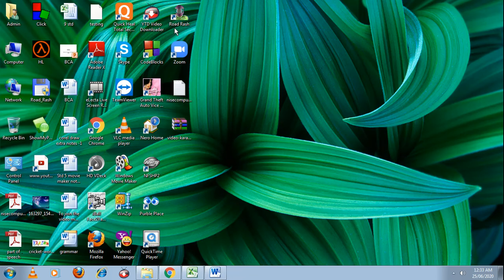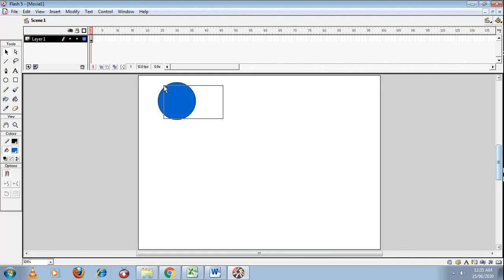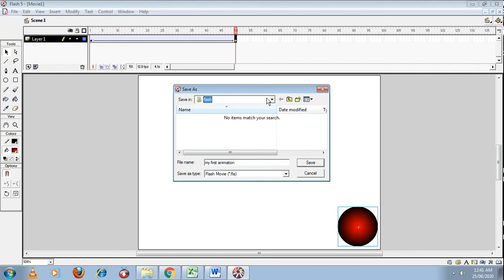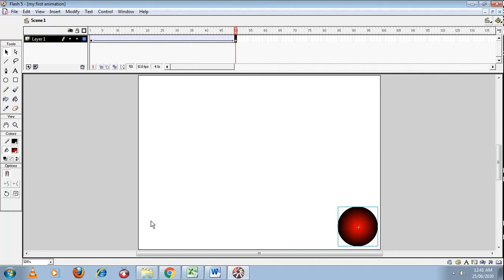Flash Motion Tween Part 1